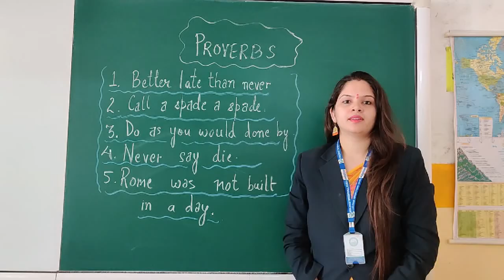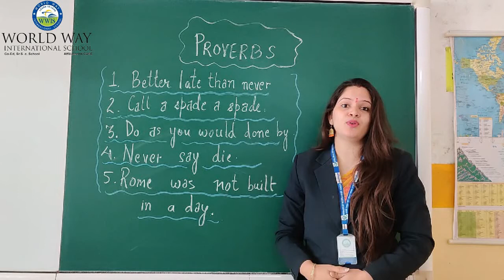GRADE 4 ENGLISH CH - 22 PROVERBS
WORLD WAY INTERNATIONAL SCHOOL